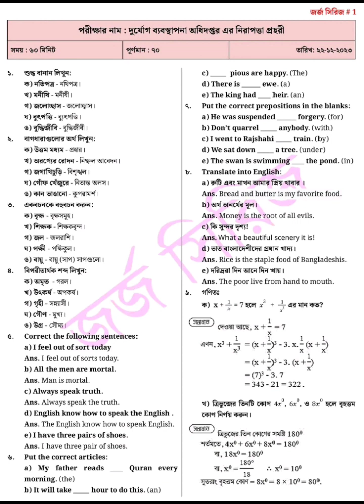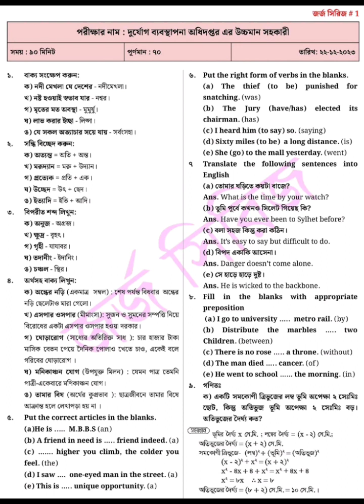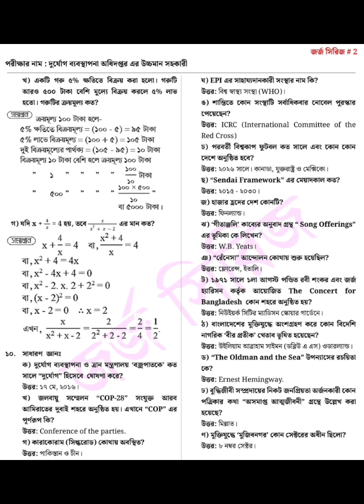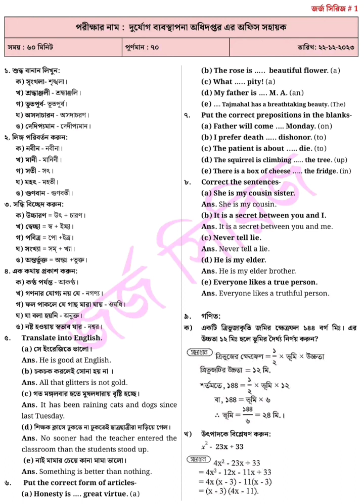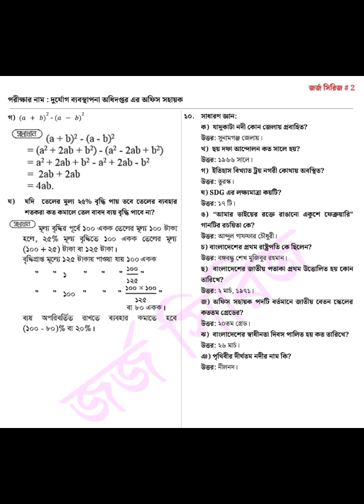দুর্যোগ ব্যস্থাপনা অধিদপ্তরের বিভিন্ন পদে নিয়োগ পরীক্ষার প্রশ্ন সমাধান। Durjog bebostapona odidoptor